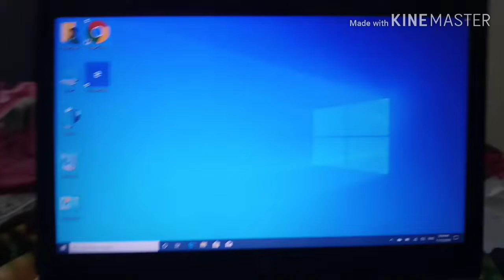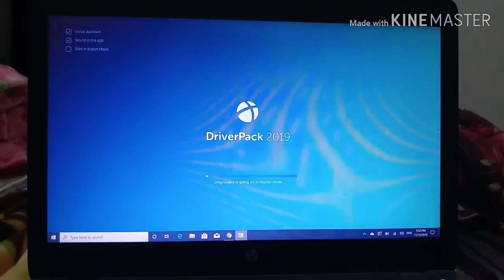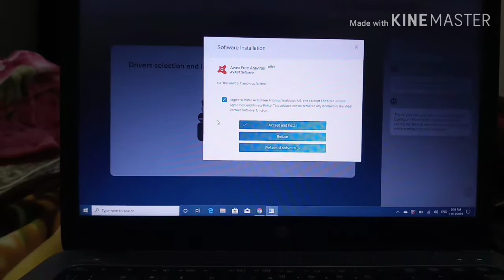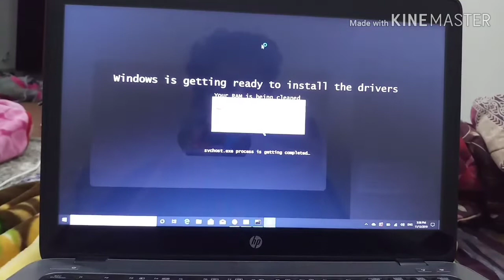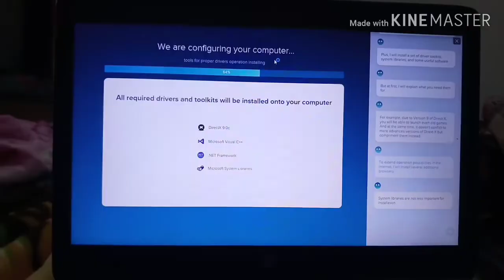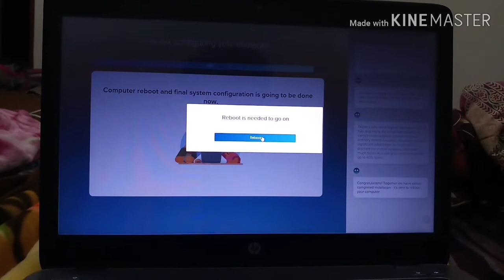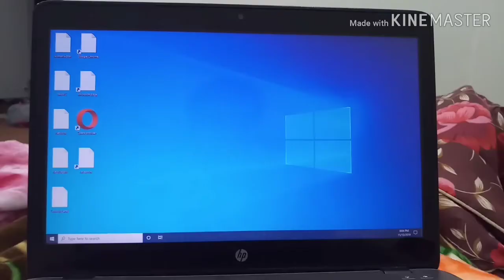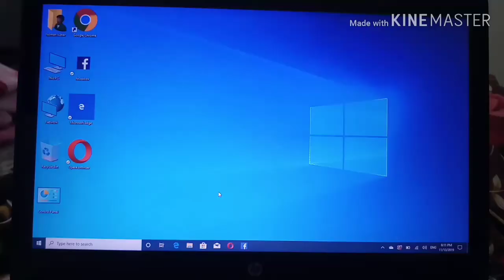How to install drivers in windows 10//Driverpack Solution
How To Manually Install Drivers On Windows 10 S
In this video I'm manually Installing Drivers In Windows 10, and showing how its done to Install those drivers
driverpack solution 2019